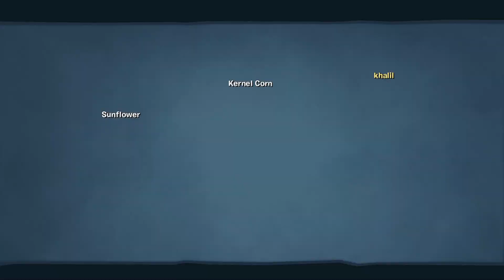plants vs zombies battle for neighbourville-time to do magic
in this video i take on the plants as a wizard who can attack plants,throw potions and take control of zombies but can`t move the zombies just attack for them